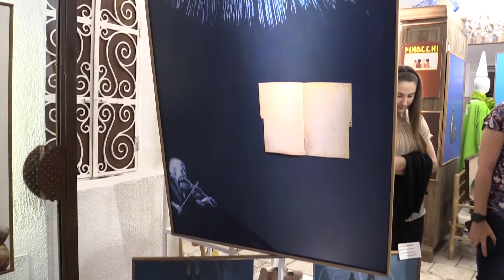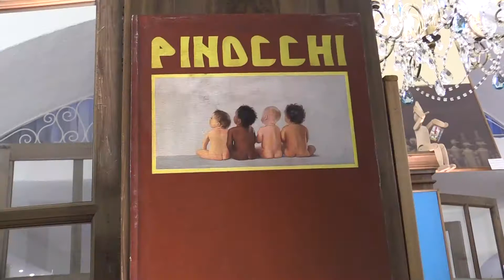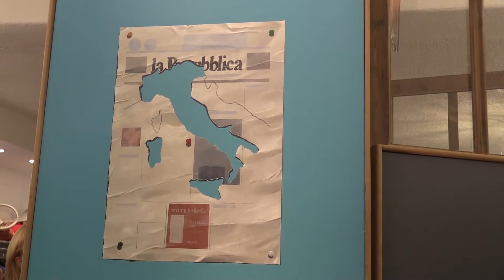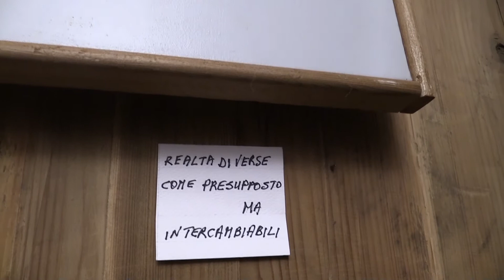MOSTRA MARIOLINO CAPUANO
SANT'ANGELO - IN MOSTRA I PINOCCHIO DI MARIOLINO CAPUANO

Arte, cultura e spettacoli. Il desiderio di libertà post-pandemia si è trasformato, nel borgo di Sant’Angelo d’Ischia, in una serie di eventi che impreziosiranno la lunga estate di uno dei luoghi più suggestivi dell’isola. Domenica il primo evento “Mariolino Capuano in mostra”, nella boutique “Villa Margherita” della piazzetta di Sant’Angelo. Il servizio di Luciano Castaldi con le immagini di Nello Fiorentino.